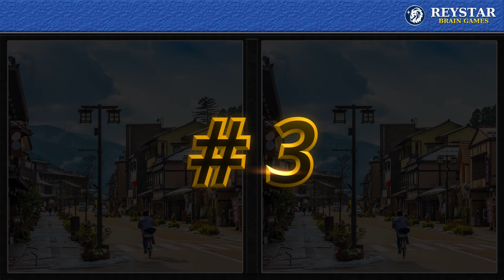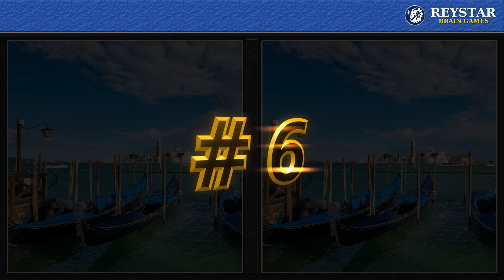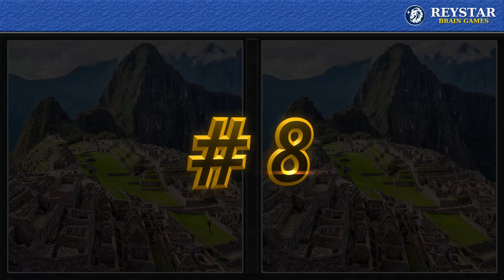CAN YOU FIND THE DIFFERENCES IN THE PICTURE? | PHOTO PUZZLE BRAIN GAME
Find the differences in the picture to the right in this fun photo puzzle game. Are you ready to test your observation skills? Train your brain to notice detail when attempting to find the differences between the picture on the left and the picture on the right. You will have 45 seconds to find 3 differences in each set of pictures. Play by yourself or with other people and keep track of how many each of you can find. Have fun and give your brain a little exercise at the same time!

🕒 Timecodes
00:00 - Intro
00:20 - Game Number One
01:26 - Game Number Two
02:33 - Game Number Three
03:38 - Game Number Four
04:46 - Game Number Five
05:52 - Game Number Six
06:58 - Game Number Seven
08:04 - Game Number Eight
09:12 - Outro